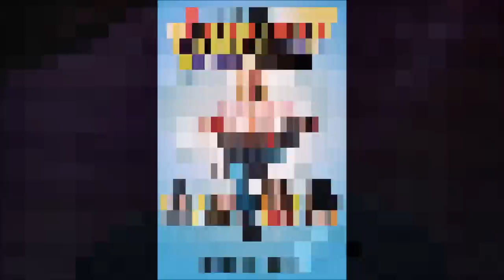Nancy Wilson - The Heart of Rock & Roll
Hello and welcome to the channel.  Today we will talk about the life and career of ground breaking guitarist Nancy Wilson of Heart.  This video is not intended for anyone under 18 years old.

Recordings with Heart
1975  Dreamboat Annie
1977  Little Queen
1978  Magazine (First released April 1977)
1978  Dog & Butterfly
1980  Bebe Le Strange
1982  Private Audition
1983  Passionworks
1985  Heart
1987  Bad Animals
1990  Brigade
1993  Desire Walks On
1995  The Road Home
2004 Jupiters Darlings
2010  Red Velvet Car
2012 Fanatic
2016  Beautiful Broken